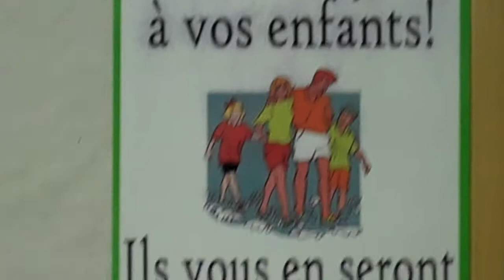Sign That Says "Parlez français à vos enfants!" Grand Isle, Maine, Post Office, Sept. 16, 2010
Found on an external hard drive, Dec. 22, 2018. Exterior hard drive. Folder 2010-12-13 miscflip. File miscflip 071.